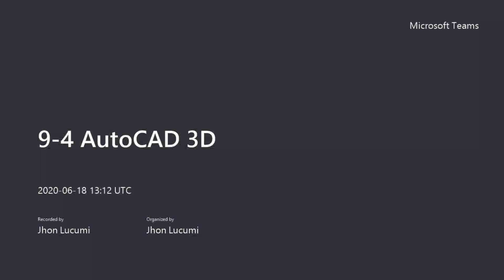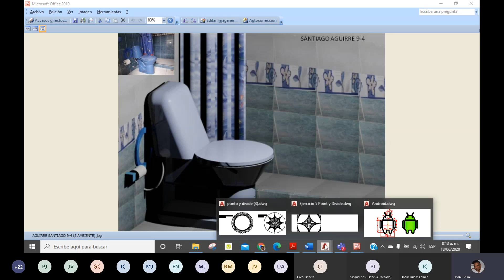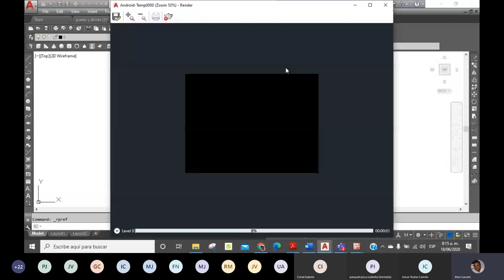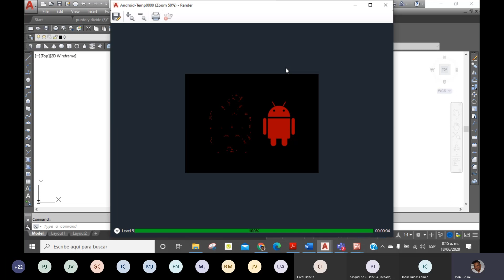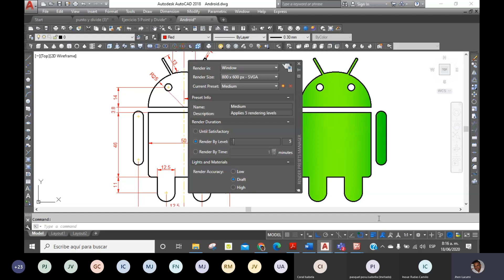Como deben entregar SU AMBIENTE